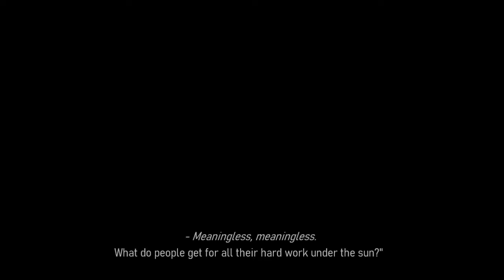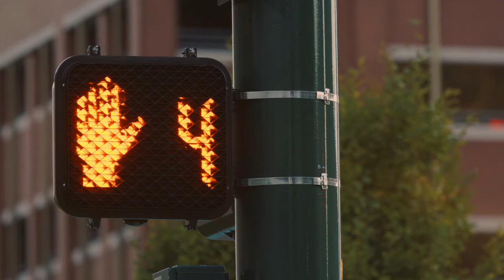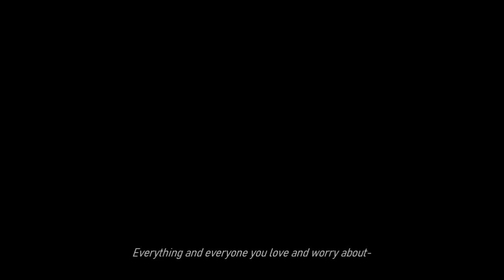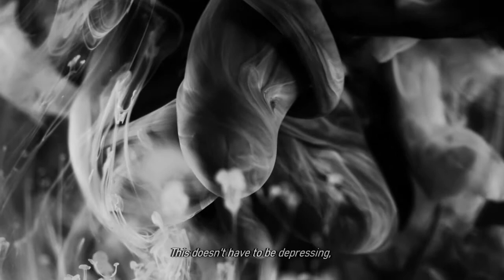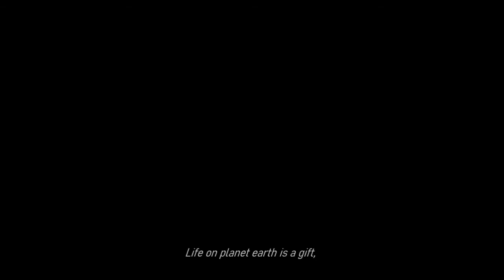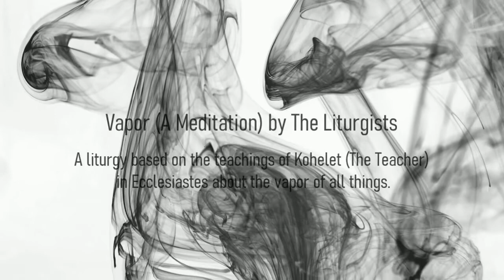What Are You Worried About Today? | Vapor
Vapor by The Liturgists

A liturgy based on the teachings of Kohelet (The Teacher) in Ecclesiastes about the vapor of all things.

A truly beautiful liturgy, one in which I listen to regularly. I highly recommend listening to "Vapor" performed by Michael Gungor and Lisa Gungor.